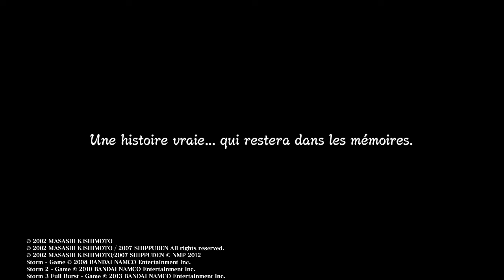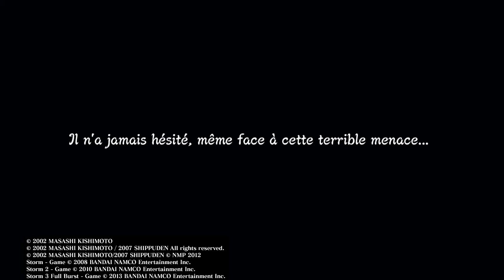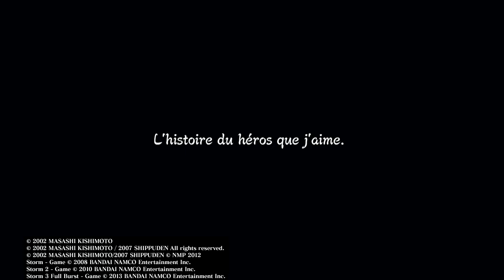Naruto Shippuden Ultimate Ninja Storm 3 - Walkthrough Gameplay - Part 1 - Kyuubi